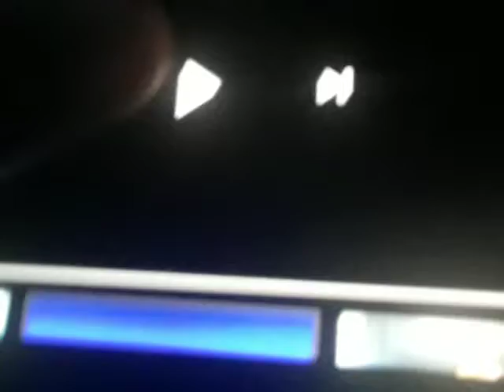THX Tex 1 URL (2005)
THX Tex 1 EX (1996/2005) Website URL Toy Story 2
Taken from
Toy Story 2: 2-Disc Special Edition 2005 DVD (Sound Effects Only)